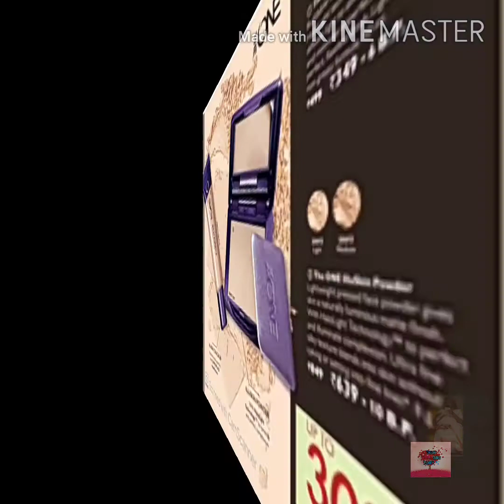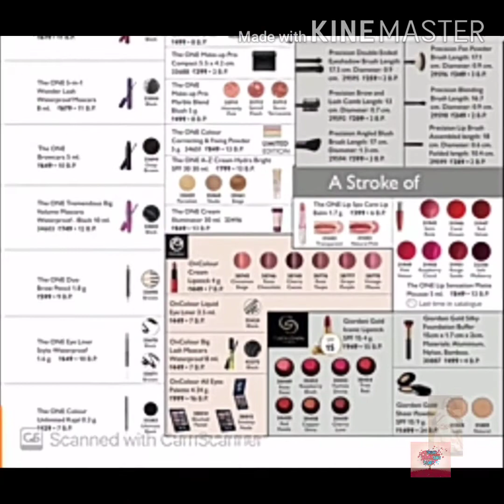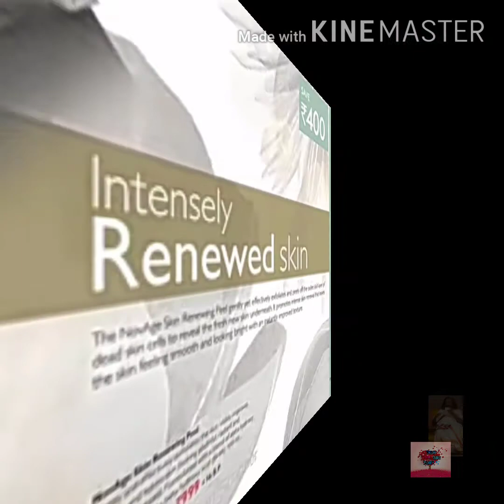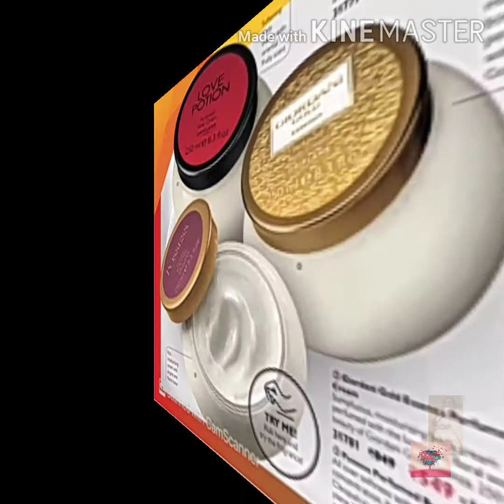Oriflame August 2020 catalog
If you want to join with oriflame - 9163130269